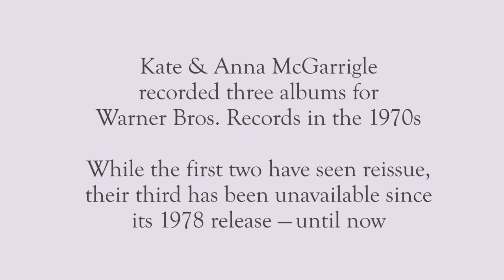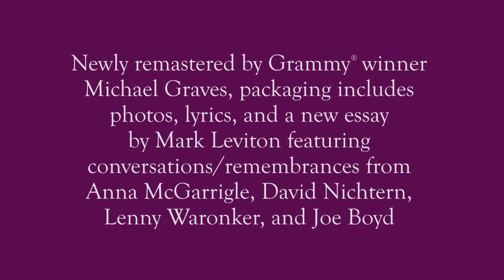Omnivore Kate & Anna McGarrigle trailer